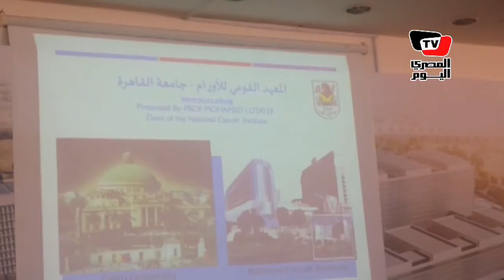«الخشت»: نحتاج ٢ مليار جنية لبناء أول مرحلة من مستشفى 500500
تقرير: روفيدة جمال